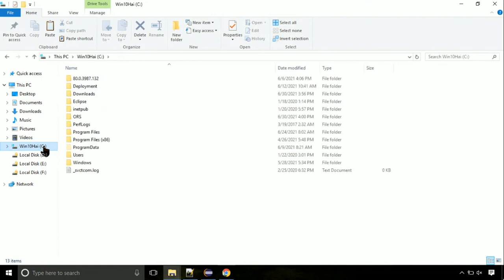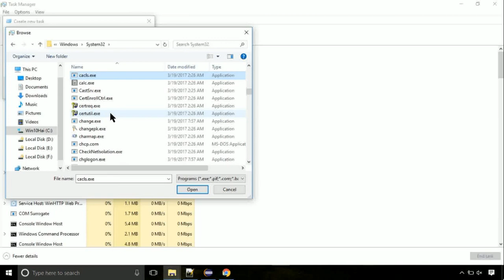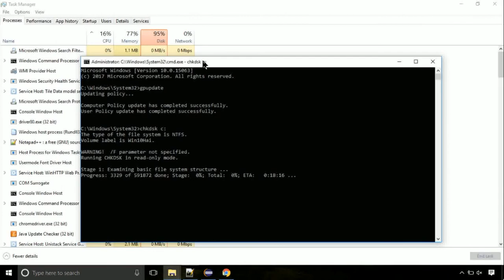mpr.dll missing FIXED The program can't start because DLL Missing x64 Bit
1. Operating System with 32 bit / 64 bit
2. Computer Model or Manufacturer
3. Program you are trying to open.

Language : English